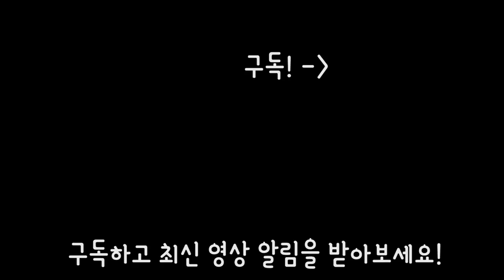새우튀김 먹방 | 리얼사운드 | 완전 바삭한 왕새우 튀김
안녕하세요! 오늘은 새우튀김 리얼사운드 먹방 영상입니다.
그 동안 많은 분들이 신청해주셨었는데 드디어! 이번에 먹게 되었습니다! 다음에는 그냥 새우를 사다가 머리까지 통으로 튀겨서 먹어보고 싶네요 ㅎ

감사합니당~~~ ㅎ

1.리얼사운드 먹방 : 실감나는 이팅사운드, 먹방으로 먹는 즐거움을 공유하는 영상, 친구들에게 이 음식 같이 먹자고 어필하고 싶을 때, 다이어트 중이라 먹고 싶지만 참아야 할 때, 심심할 때, 쉬고 싶을 때 보시면 좋습니다!

2.홍사운드 더보기 : 홍사운드의 일상, 다양한 팁과 노하우, 장비리뷰, 가족영상 등

3.요리초보 홍 : 쉽고 간편한 요리를 재치있고 재미있게 풀어낸 신개념 요리영상.

4.ASMR 롤플레잉 : 홍사운드만의 매력과 상상력이 묻어나오는 B급 감성 롤플레잉 ASMR

5.긍정부스터(실시간 스트리밍) : 매주 수요일 저녁 11시 30분! 홍사운드와 실시간으로 소통하며 즐거운 저녁시간을 보내요!

1. 맛있게 음식 먹는걸 보고 싶어서, 아재가 좋아서(?), 식욕을 자극받기 위해(?)
2. 소리가 좋아서, ASMR 을 원해서

이거든요.